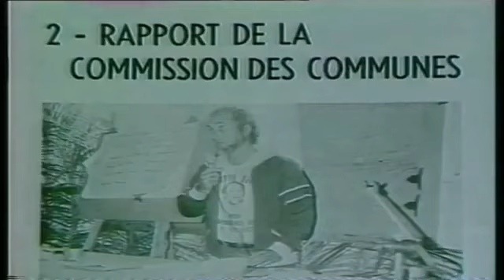Jean-Marie Tjibaou né le 30 janvier 1936 à Hienghène (Nouvelle-Calédonie) et mort assassiné le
Jean-Marie Tjibaou né le 30 janvier 1936 à Hienghène (Nouvelle-Calédonie) et mort assassiné le 4 mai 1989 à Ouvéa (Nouvelle-Calédonie), est une figure politique du nationalisme kanak en Nouvelle-Calédonie.